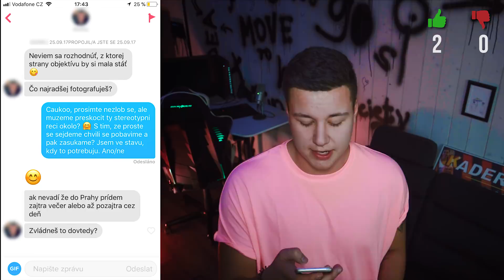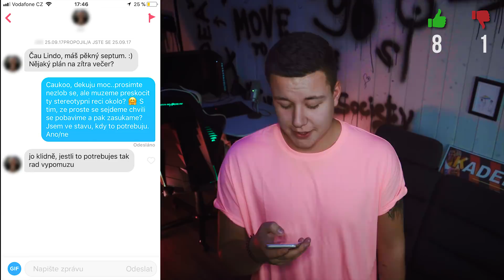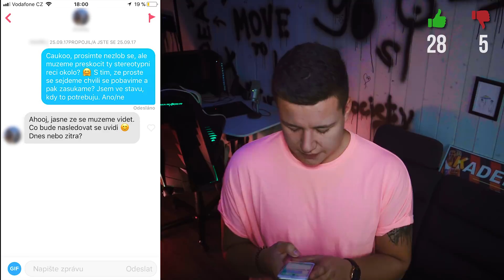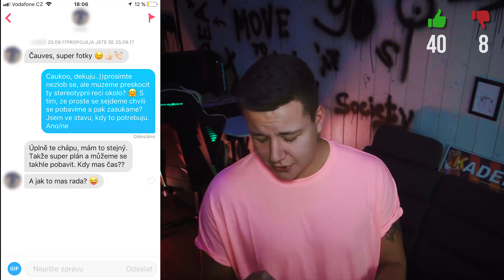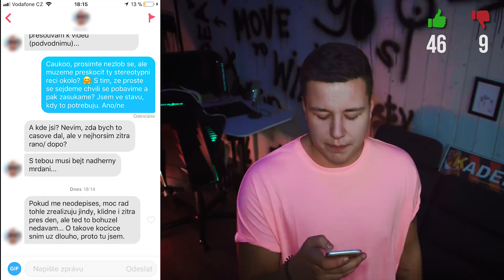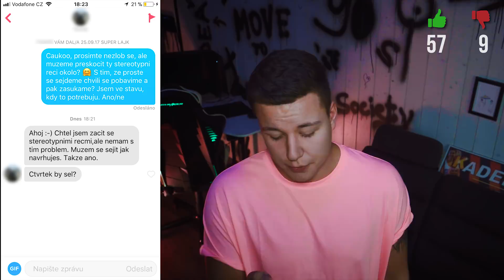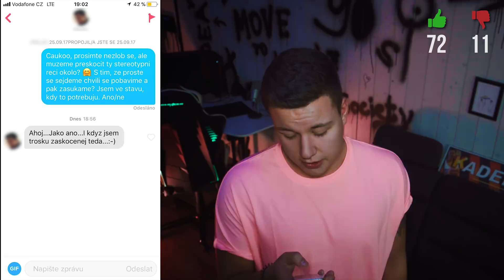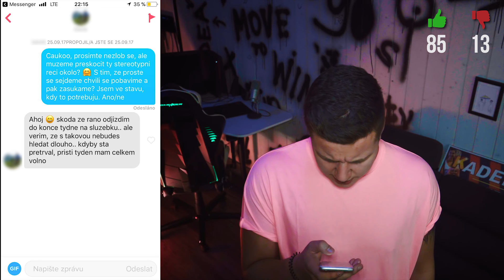100 Kluků na Tinderu, kolik z nich TO chce?!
►►► DÁME 30.000 LAJKŮ do 7 DNŮ? ◄◄◄
► 100 Holek na Tinderu ◄

• NOVÁ KOLEKCE TRIČEK A NÁRAMKŮ!